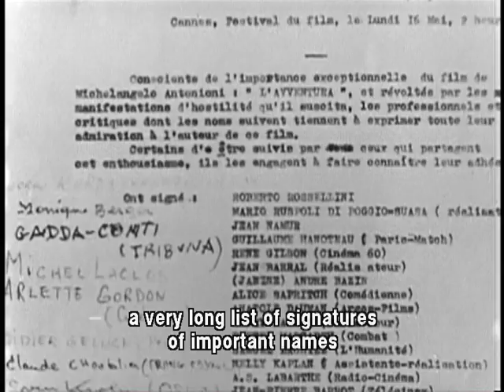L'avventura - Monica Vitti on the Film's Premiere